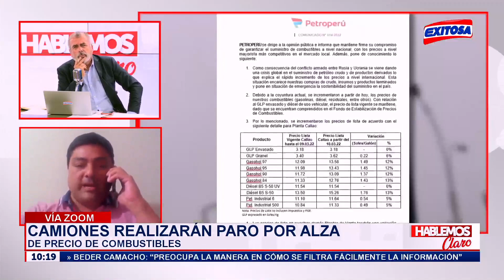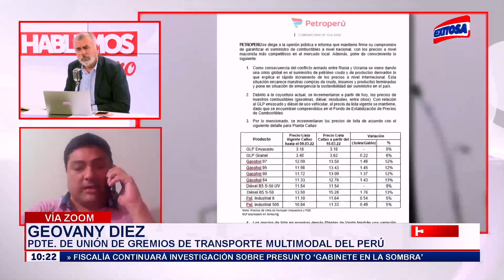🔴🔵Geovany Diez: Camiones realizarán paro por alza de precio de combustibles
El presidente del Gremio de Transportes y Logística, Geovany Diez, anunció la convocatoria a un paro nacional por el alza del precio del combustible.

Exitosa Perú
"La voz de los que no tienen voz"

Corporación Universal